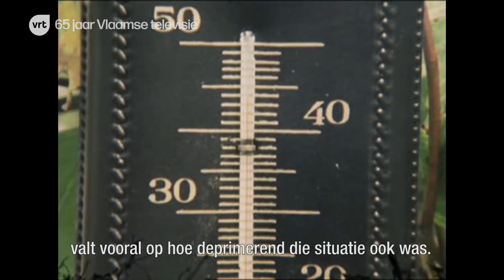65 jaar Vlaamse televisie: Sabine Hagedoren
Op 31 oktober vieren we 65 jaar televisie in Vlaanderen. Daarom blikken zes televisiemakers uit zes verschillende decennia terug op het nieuws en de programma's op hun geboortedag. Welk fragment blijft hen tot op vandaag bij? Weervrouw Sabine Hagedoren neemt ons mee naar de jaren '60.